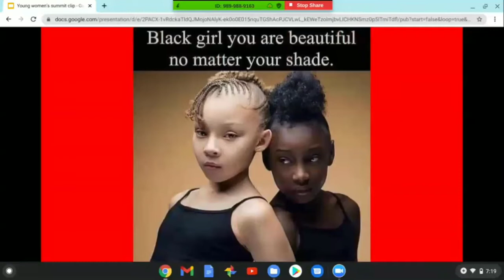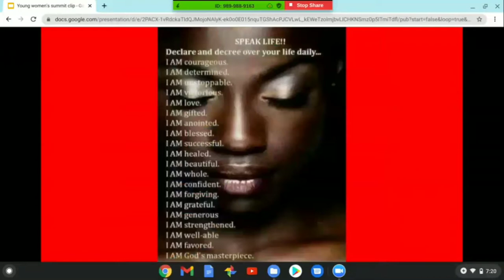EPISODE 1. Jaysie Sheppard HOST GYBW PODCAST DOES JESUS DO POLITICS?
GYBW PODCAST FIRST EPISODE.
JAYSIE SHEPPARD DISCUSS THE ELECTION. WITH CHRISTIAN WORLDVIEW
OF GOD'S KINGDOM.